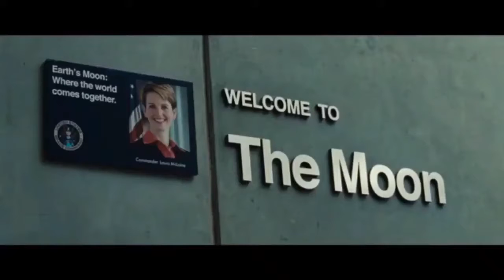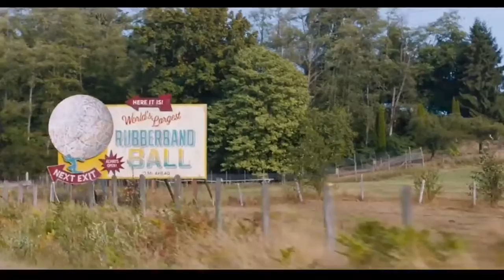The Dark Comet - 2020